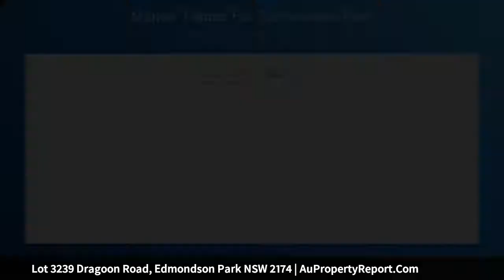Lot 3239 Dragoon Road, Edmondson Park NSW 2174 | AuPropertyReport.Com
Lot 3239 Dragoon Road, Edmondson Park NSW 2174
Property Type: house
Bedrooms: 4
Bathrooms: 4
Car Space: 2
Move in Now!